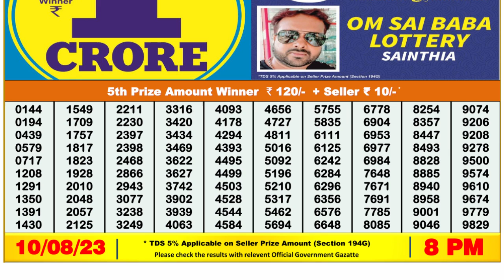🔴Dear Lottery Sambad Live 8pm today 10.08.23 Nagaland State Lottery Result